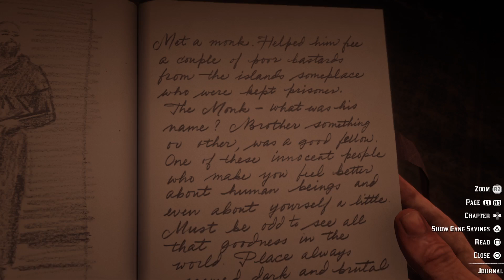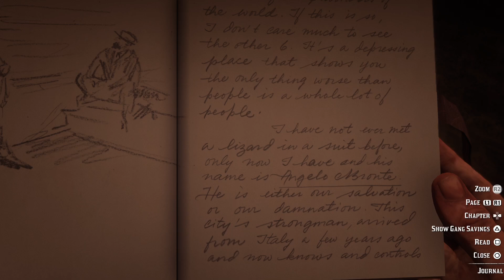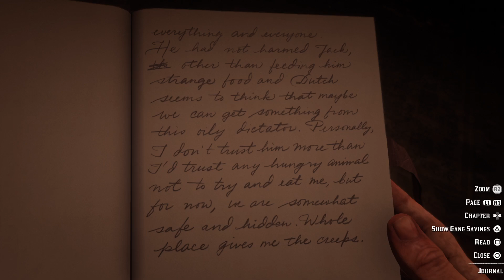Red Dead Redemption 2